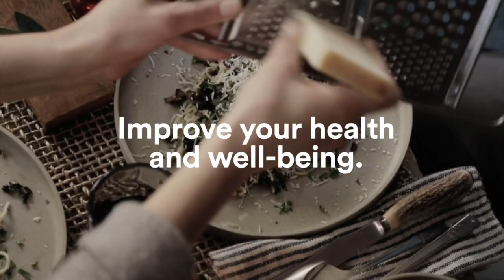Fighting Back When It Feels Like All Is Lost with Brooke Elllison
At age 11, Brooke Ellison was hit by a car, an accident that left her paralyzed from the neck down and dependent on a ventilator. Ten years later, she graduated magna cum laude from Harvard University with a degree in cognitive neuroscience. At 23, she penned Miracles Happen, a memoir that was adapted into a movie, The Brooke Ellison Story, directed by Christopher Reeve. Brooke went on to earn her MPP from Harvard’s Kennedy School of Government, and a PhD in sociology from Stony Brook University. Today, she is a tenured professor at Stony Brook. Brook talks about the story of her remarkable life, and her belief that people possess the strength and grit to fight back when we feel all is lost. Brooke is also the author of Look Both Ways.

00:00
05:00 On the extent of her injuries
07:52 Releasing expectations
11:25 Choosing to move forward
12:47 Seeing the miracles
15:37 Advice for those facing challenges
20:05 Navigating disrespect and discrimination
23:10 Finding love
26:00 Offering hope